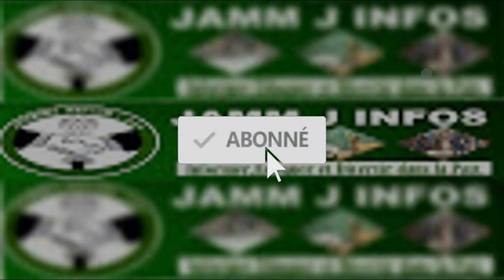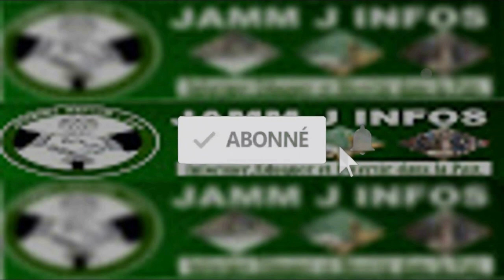Visite de Ousmane Sonko à Gfm, Ahmed Khalifa Niass, 27 Mars Oustaz Iran Ndao...